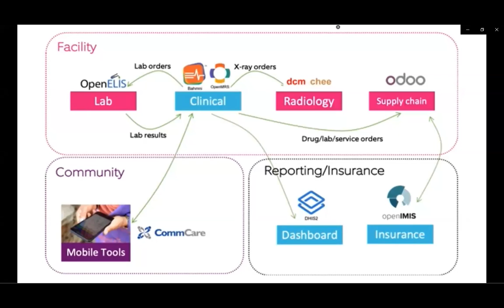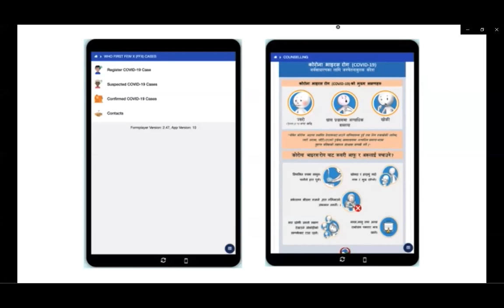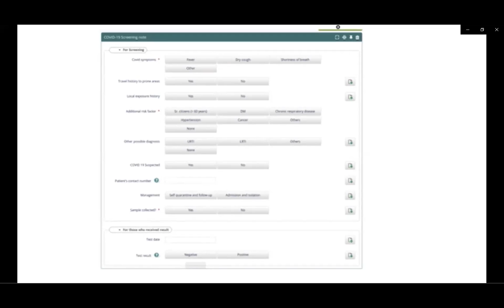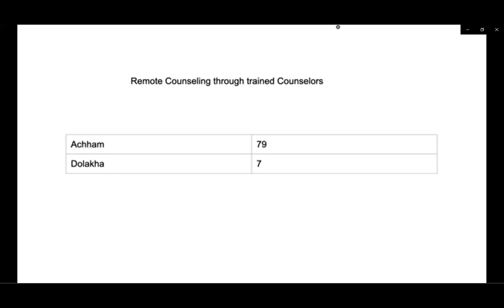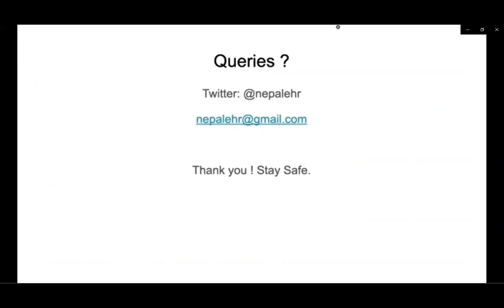2020-04-15 COVID-19 Lightning Talks: NepalEHR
A lightning talk reviewing work done by NepalEHR on COVID-19